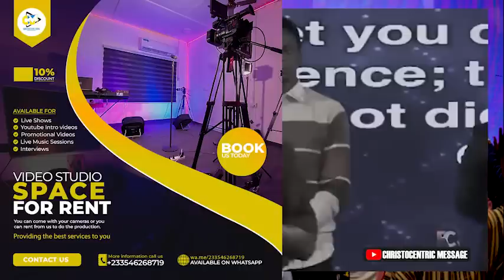THIS IS HOW TO ACTIVATE OPENS DOORS - APOSTLE JOSHUA SELMAN